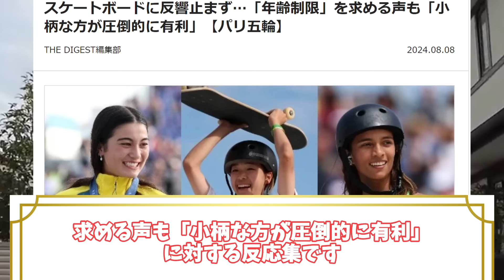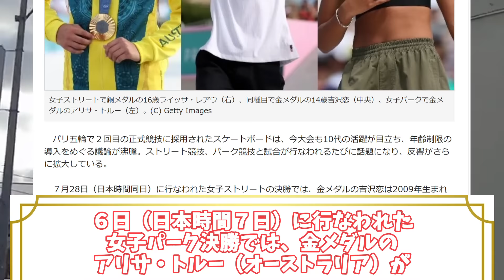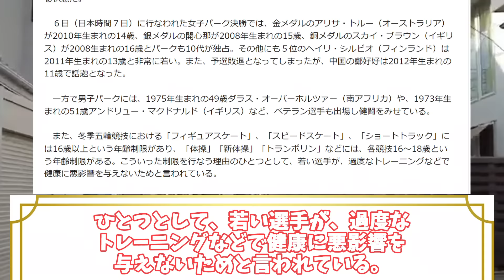【五輪】11歳、13歳、16歳、“10代だらけ”のスケートボードに反響止まず…「年齢制限」を求める声も「小柄な方が圧倒的に有利」に対する反応集【パリ五輪／オリンピック／反応集】